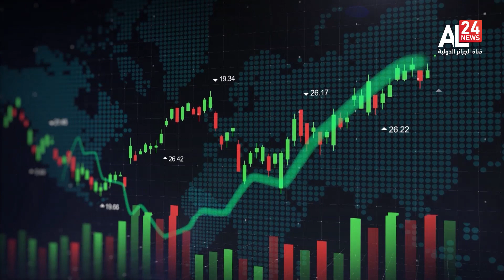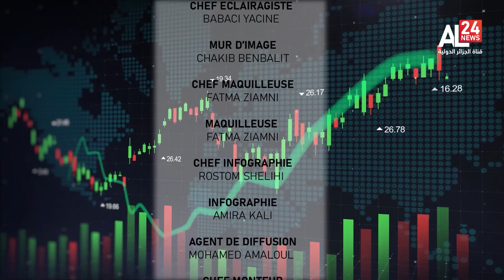Algérie - France | Une nouvelle conception de la coopération économique bilatérale.. C'est-à-dire?